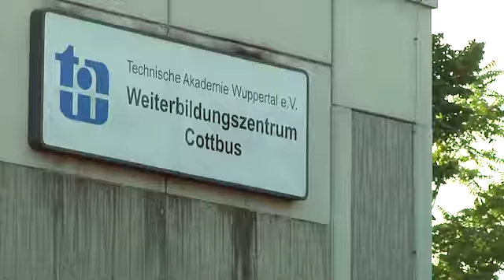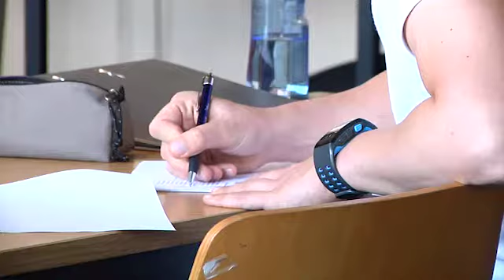Erfolgreich Studieren - 05.09.2014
Arbeitnehmer, die auch noch nach Jahren im Berufsleben studieren möchten, die können ein Studium an der Technischen Akademie Wuppertal aufnehmen.